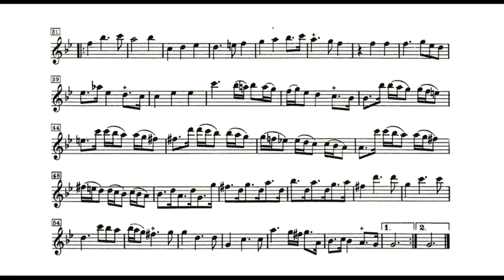G.F.Händel Sonata1 in g minor,HWV 360/accompaniment 2.ANDANTE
Baroque Ensemble "Transylvania"
Harpsichord- Erich Türk
Cello- Ciprian Campean